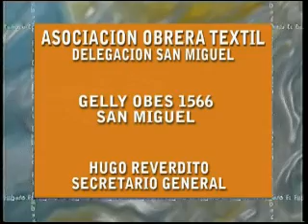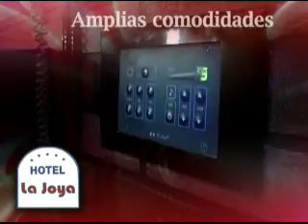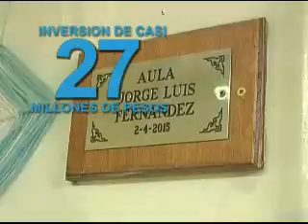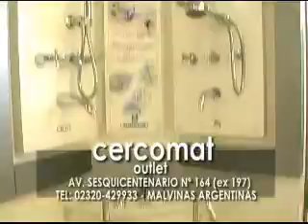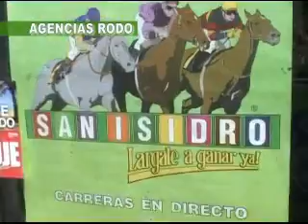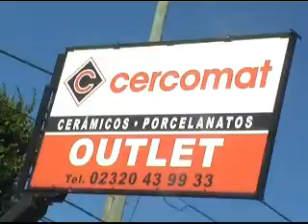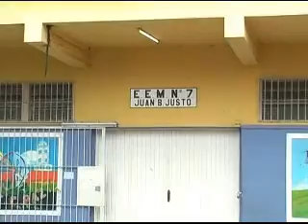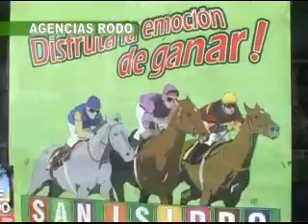El Embudo: Los riesgos de votar solo eslóganes. Domingo 19 de marzo de 2017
Programa político de la provincia de Buenos Aires Conducido por Sebastián Dumont. En esta edición, un repaso por los temas más salientes de la semana. La discusión de la nueva política con las prácticas viejas tras los episodios de Olavarría. Además un repaso por la situación de los distritos del conurbano bonaerense.